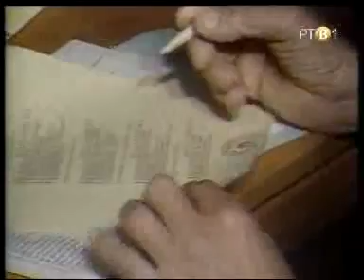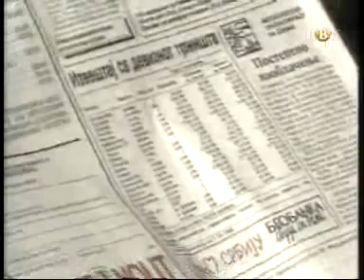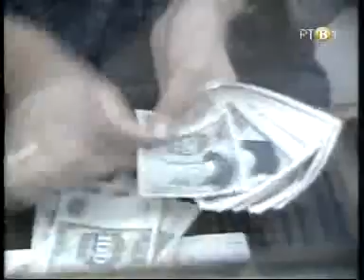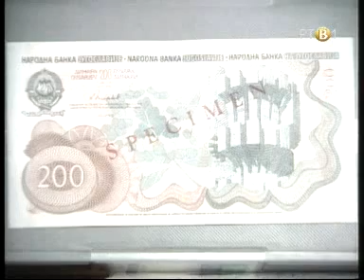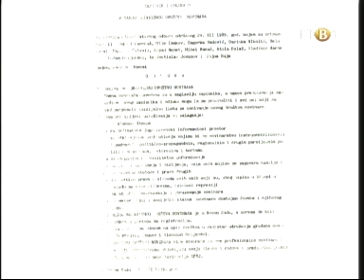1989. Godina velikog loma Ep. 4